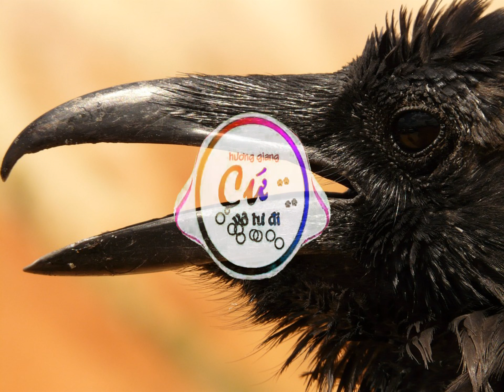1 Hours of Relaxing Music Part 9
1 Hours of Relaxing Music Part 9